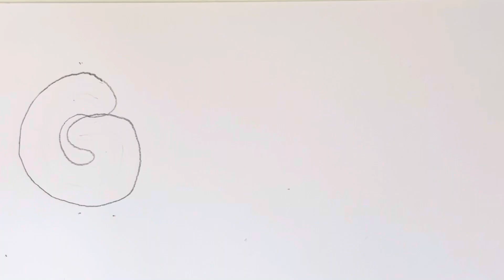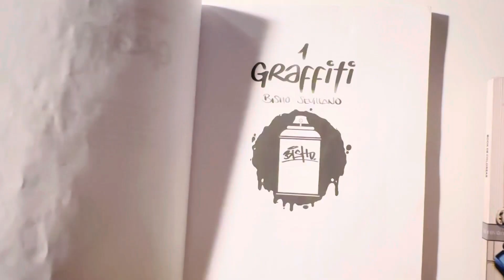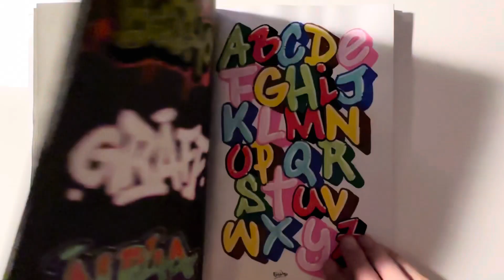Como dibujar GRAFFITI - mejora tu estilo en menos de 3 minutos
Si quieres hacer la letra G pero te cuesta trabajo hacerla , este es tu video que te doy algunas ideas y trucos para mejorarla . voy a ir subiendo todas las letras del abecedario de graffiti .Suscribete para no perderte ninguna.